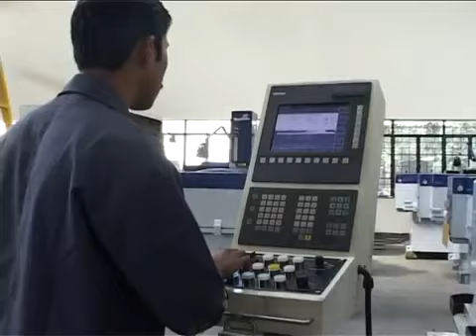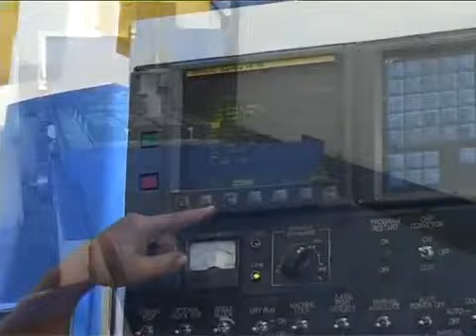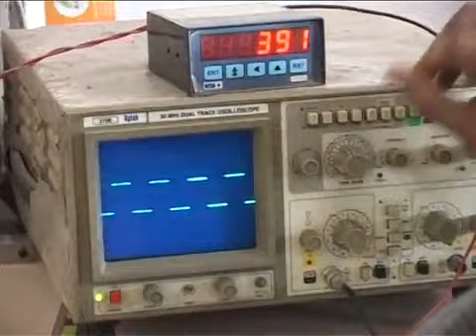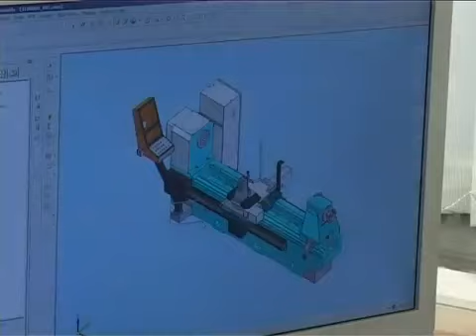Electrical Discharge Machines Exporter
Leading Exporter of Electrical Discharge Machines. Share your details here to get free price quotes . Have any other requirement?